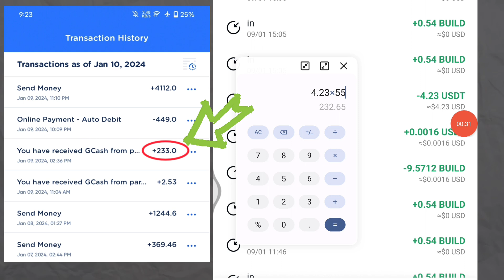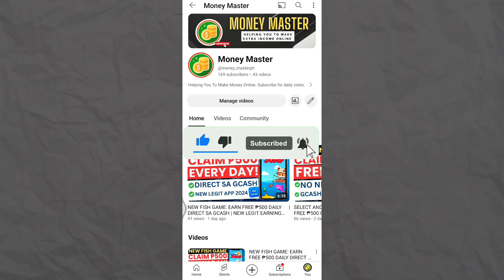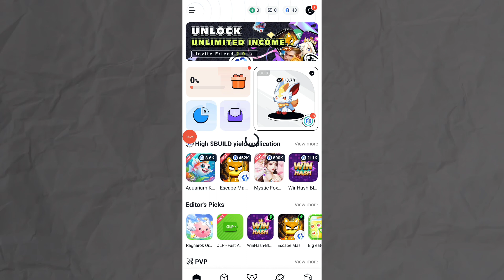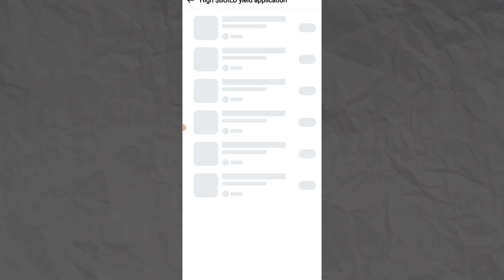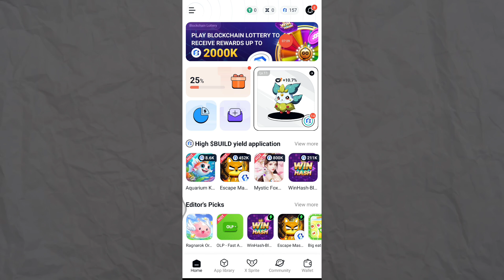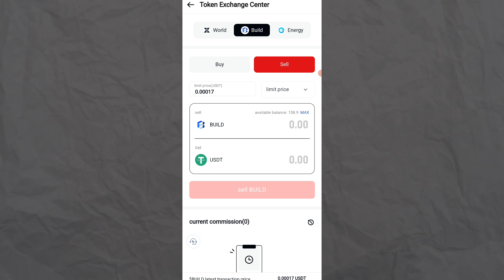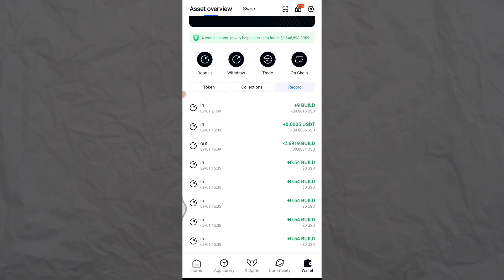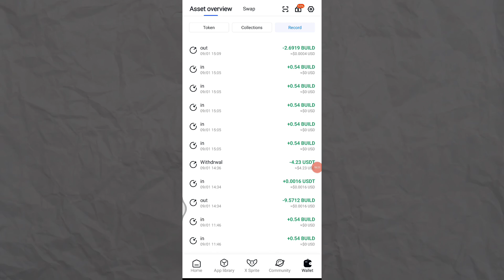LEGIT NAKA-RECEIVED AKO NG ₱233 DIRECT SA GACSH - MAG MERGE KA LANG NG PETS | LEGIT EARNING APP 2024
Use This Invitation Code: NCAJRP

TOP 5 MOST HIGH PAYING APP 2024